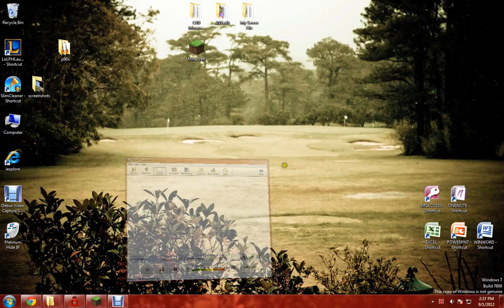Minecraft Redstone Contraptions (For U Joaquin!)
For U Joaquin!